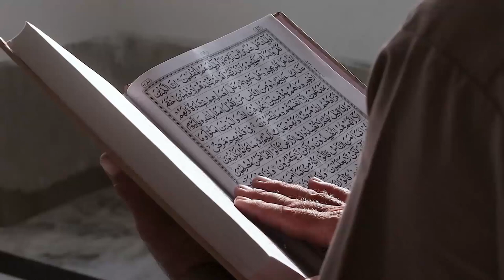Bagaimana Cara Membagi Warisan Menurut Islam?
Judul Bagaimana Cara Membagi Warisan Menurut Islam?

Kunjungi Juga:
sains experiment,
sains data,
sains anak,
sains astronomi,
animasi sains,
sains biologi,
sains biomedis,
belajar sains,
sains channel,
data sains,
debat sains dan agama,
diskusi sains,